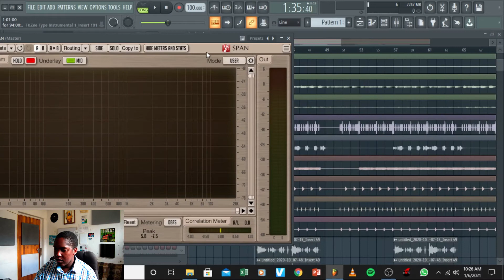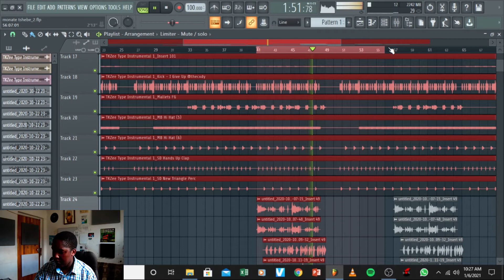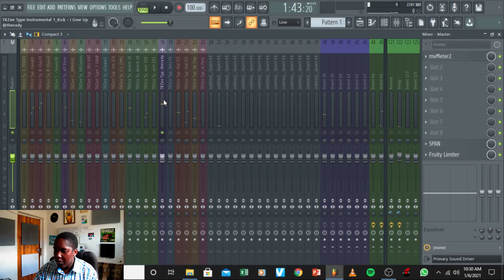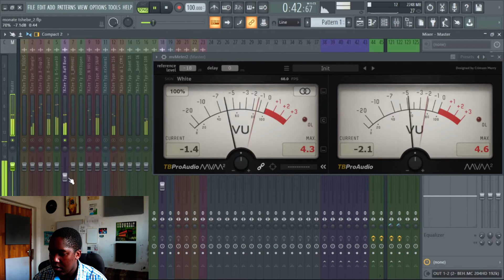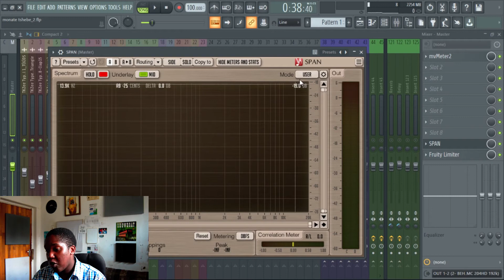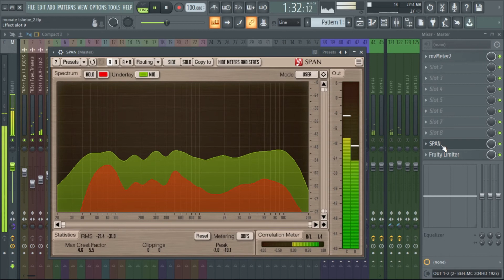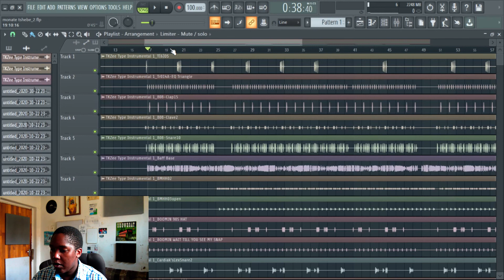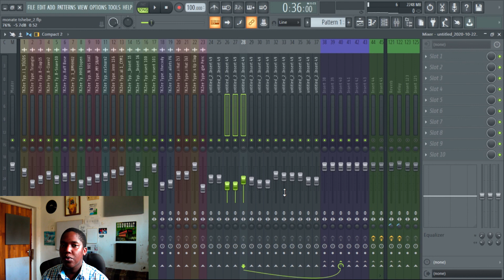Free Fl studio Sound Engineering course Pt 2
Free Fl studio Sound Engineering Course

We going to learn the fundementals of sound engineering in Fl studio to help you learn Mixing and mastering for home studio owners.

Get AMAZING DISCOUNTS!

Ultralord Music Productions (PTY) LTD
Music Production & Events
Welkom, Freestate